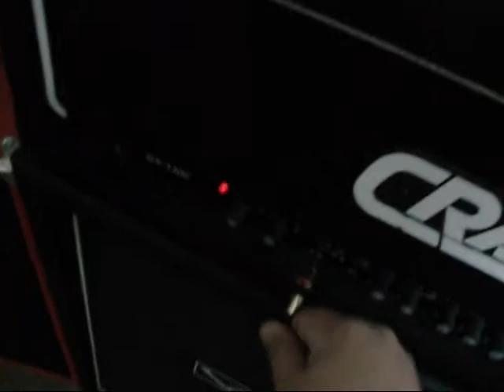DST-4 vs GX130c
I used the sound from the mics setup instead of the camera mic since my camera mic apparently sucks ass and distorts like crazy.  the AT2020 was on a g12t-75 and the SM57 was on the P50E in the fatbottom.